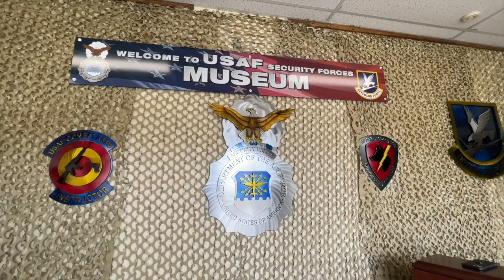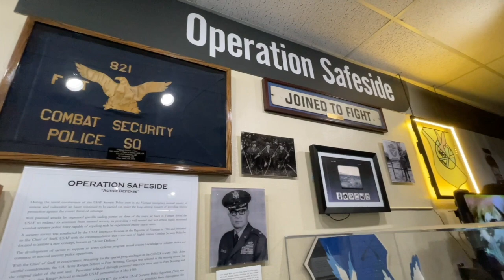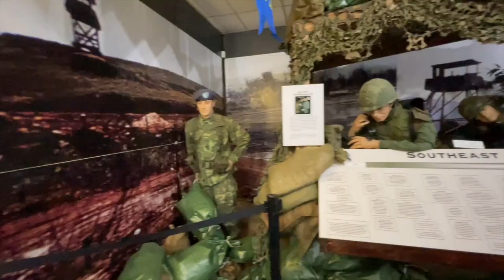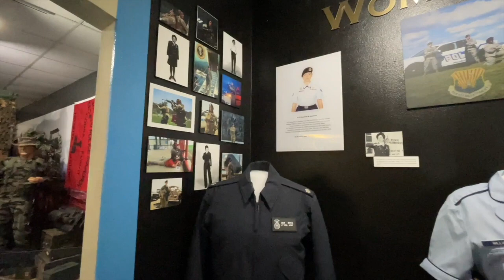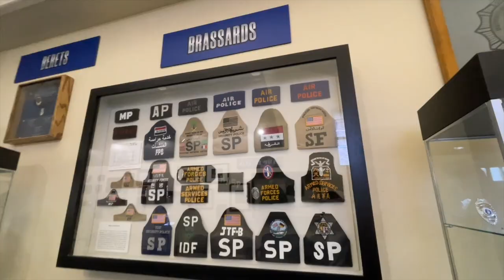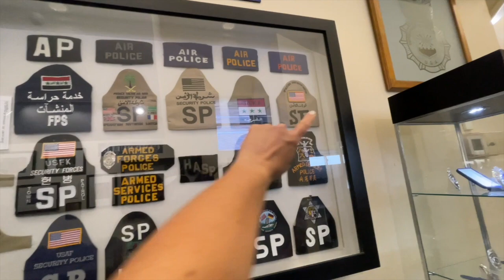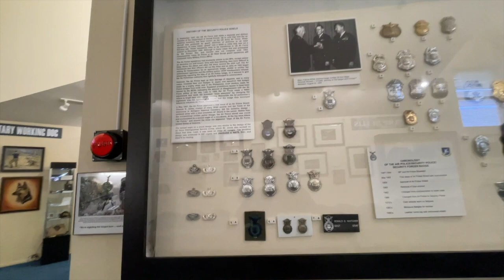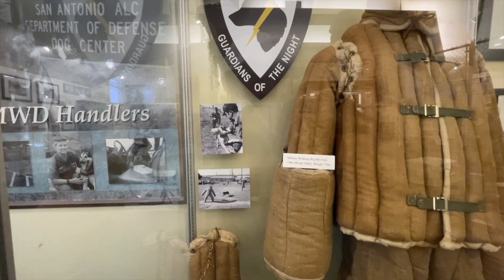A VERY CRAZY WEEK IN THE LIFE OF A MILITARY FAMILY | NEW CAR AND FIRST SOCCER CAMP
Hi all! This week didn’t go as planned. We were faced with many unexpected life challenges. In this vlog, we share the whole week and all the latest news.

Thank you for joining us on this journey. It wasn’t the week we planned, but we faced it together and came out stronger.

Brio Bottom Loading Water Cooler Dispenser